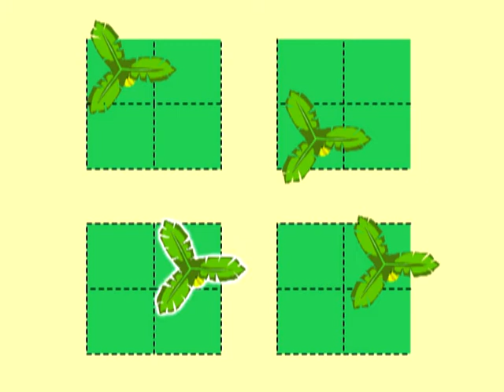5-6岁 10月 米卡 学前数学 图形分割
培养孩子生活习惯，学习中文，中华文化了解，汉语学习，古诗学习，运动拓展。